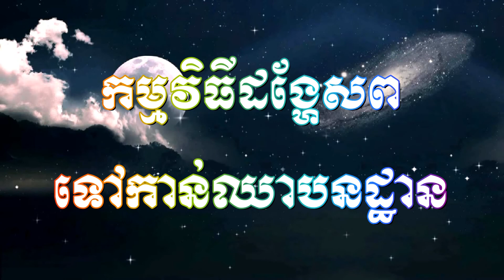Dam TANG BA KIN HON SOC CHA PHAN 2